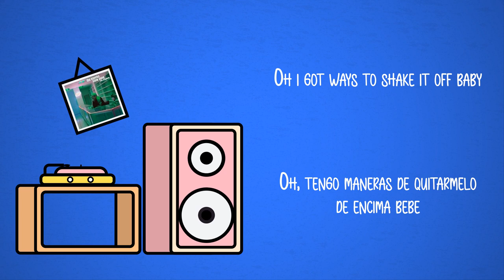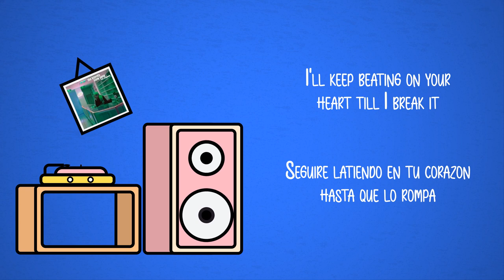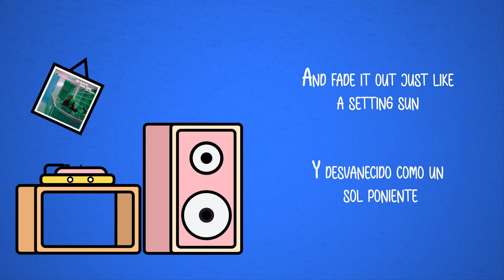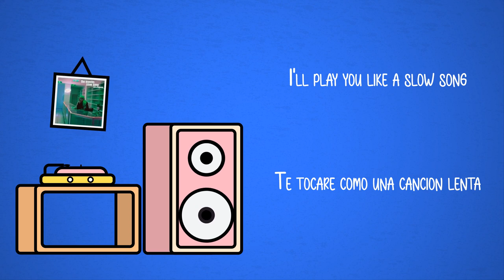The Knocks - Slow Song (with Dragonette) [Sub Esp]